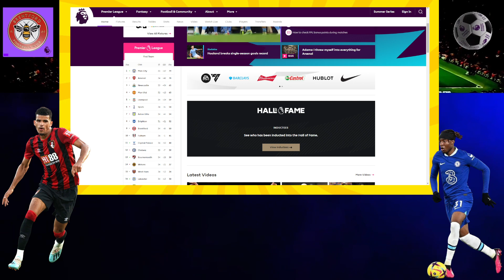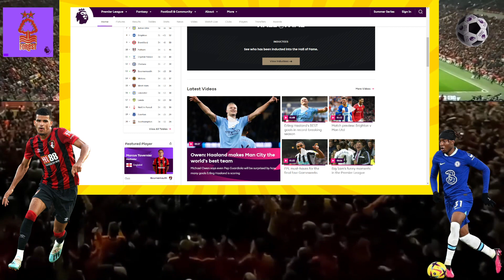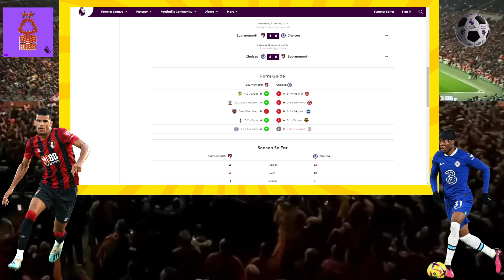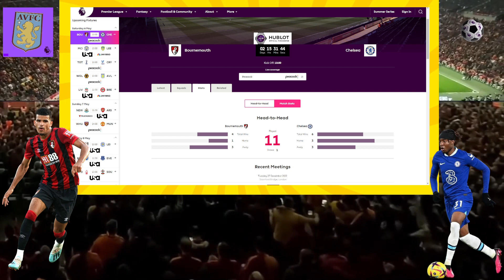Bournemouth vs Chelsea Form Guide [Recent Meetings] Premier League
Bournemouth vs Chelsea Preview
Chelsea need just one point to stay in the Premier League
Premier League Match Week 35
Will Frank Lampard finally win his first game as Chelsea manager?